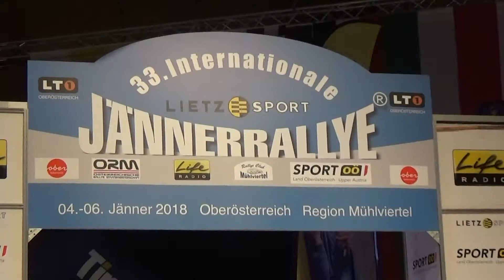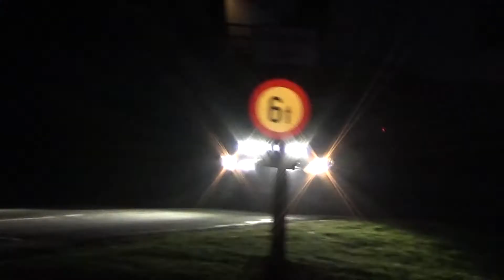Janner Rallye 2018 Johannes Keferböck-Hannes Gründlinger